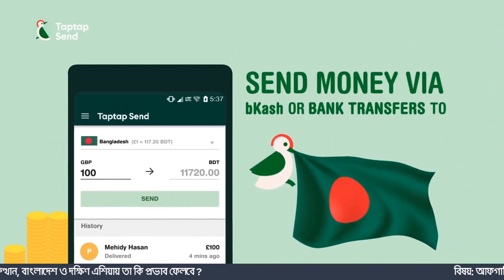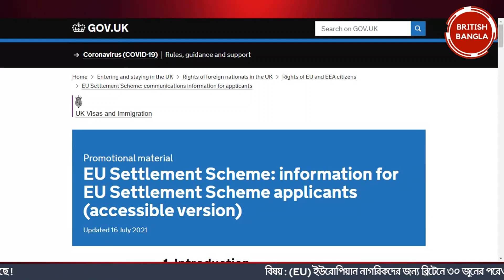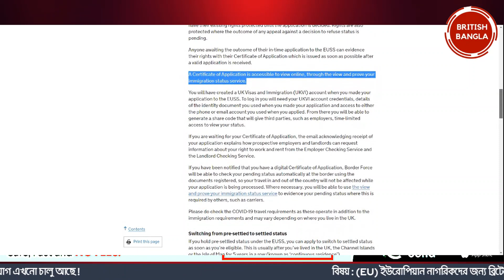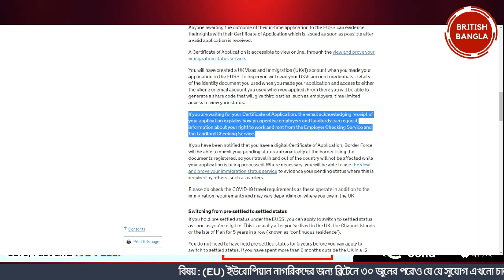যাদের প্রি-সেটেলমেন্ট আবেদনের রেজাল্ট আসেনি তারা কি অবৈধ ?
নিয়মিত  অনুষ্ঠান দেখতে যুক্ত থাকতে পারেন  ব্রিটিশ বাংলার ফেসবুক পেজ ও ইউটিউব চ্যানেলে।

 ধন্যবাদ।